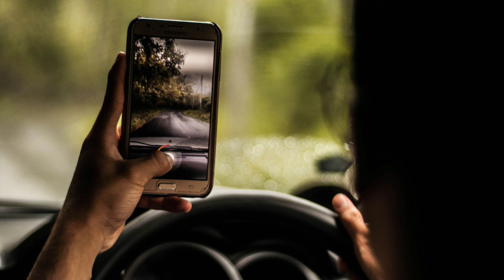Changes To Law For Using Your Phone Behind The Wheel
Nick has been interviewed about coming changes in the law for drivers who use their mobile phones behind the wheel. Nick discusses what drives can do and what they can't. He also discusses sentencing and how it can be used to make the roads safer for all of us.